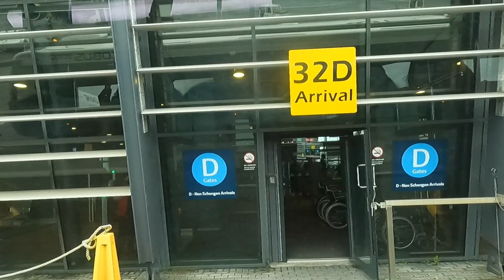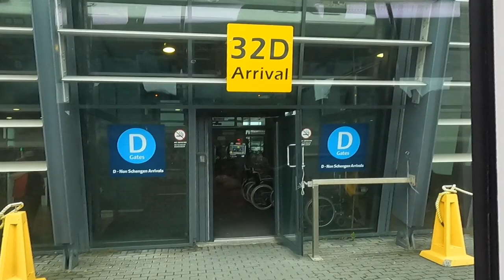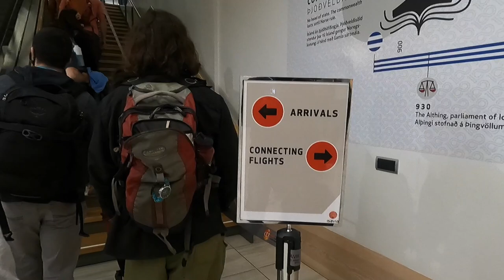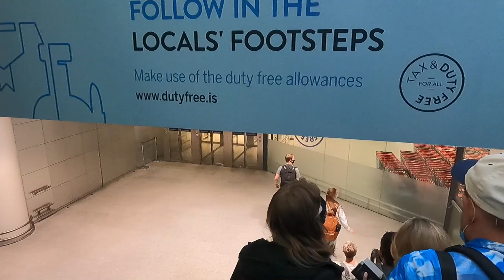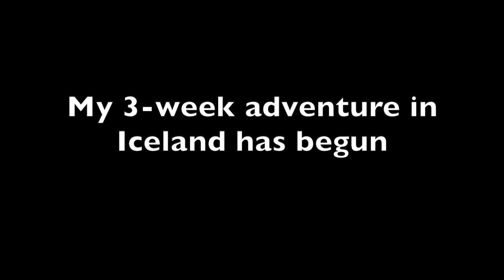First Impressions: Arriving in Keflavík Airport, Iceland | Travel Vlog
My arrival in Keflavík International Airport (KEF) in Iceland from a non-Schengen flight.

✅ In case you are interested in my Iceland Ring road itinerary, you can check it out at